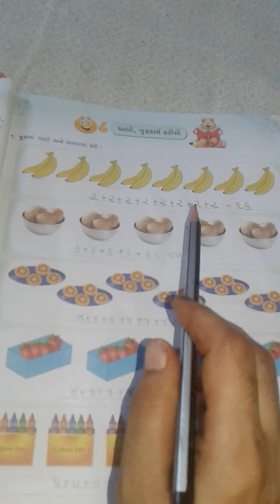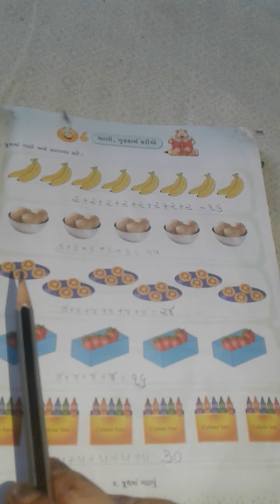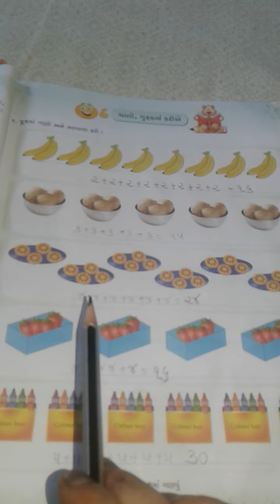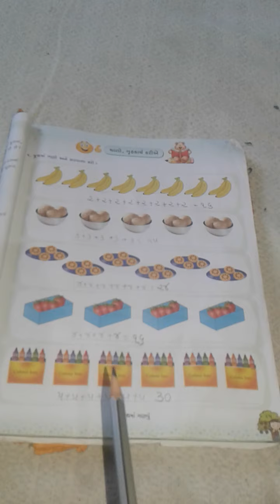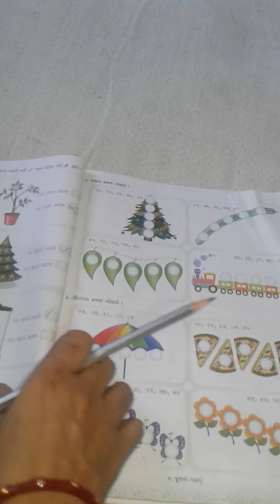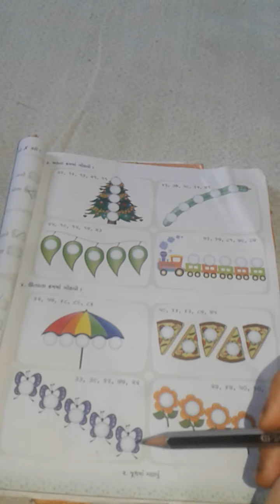GM 2 MATHS CHAPTER 2 PART 3